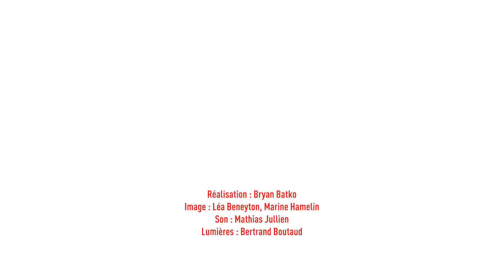Jacob Banks - Unknown (to you) (Live) - Le Grand Studio RTL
Invité du "Grand Studio RTL" , Jacob Banks interprète "Unknown (to you)"